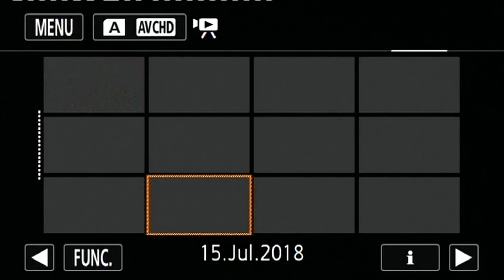Massive UFO sightings over Mexico city.4 different sightings.Large UFOs.07.7.07.09.07.15.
You can see the latest 4 days UFO sightings over the Mexico City.You can see the shape this object.